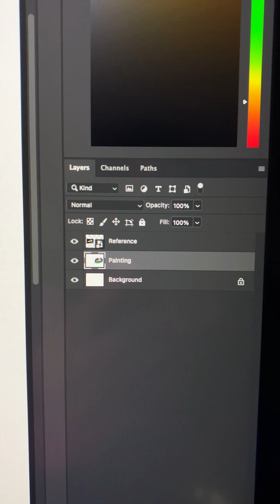5 Ways The XP-Pen Artist 24 Pro is BETTER Than The iPad Pro For Digital Art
If you’re interested in purchasing the XP-Pen Artist 24 Pro. That’s $180 off!  Valid through 2/9/2022.

Amazon store US:

Thanks to XP-Pen for providing this discount to our community!